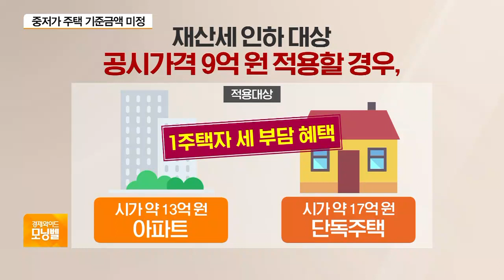당정, 재산세 인하 방안 발표 연기…‘6억’ vs ‘9억’ 이견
당초 오늘(29일)로 예정돼 있던 재산세 인하 방안 발표가 미뤄질 전망입니다. 세 감면 혜택의 기준을 놓고 여당과 정부, 청와대 의견이 일치되지 않은 것으로 전해졌는데요. 박연신 기자, 정부가 공시가격 올리면서 대신, 중저가 집들 재산세 인하방안 내놓겠다고 했었는데, 발표가 늦춰지는가 봐요?